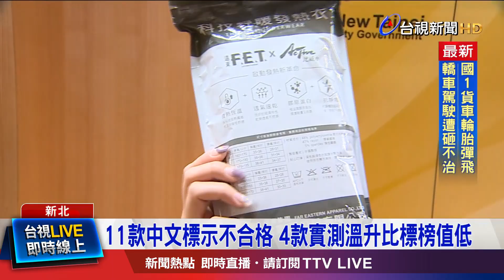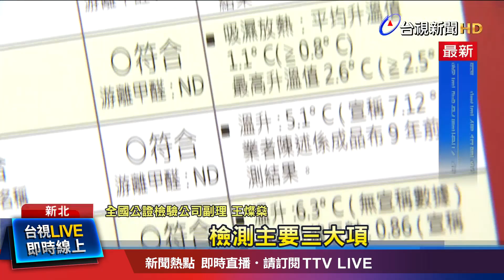11款中文標示不合格 4款實測溫升比標榜值低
新北市政府消保官，針對市售的12款發熱衣做檢測，發現 多達11件產品不合格。包含檢出，《溫升值》比標榜來得低，《吸濕放熱》的升溫值，未達產業標準等，已要求廠商下架。